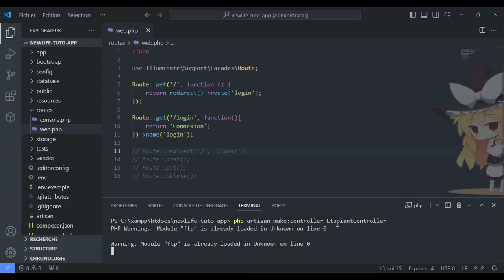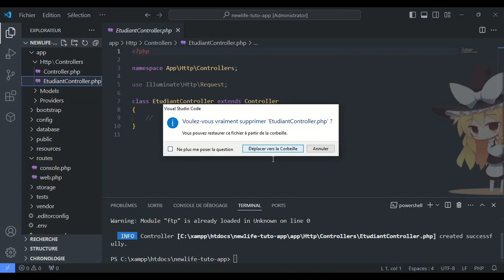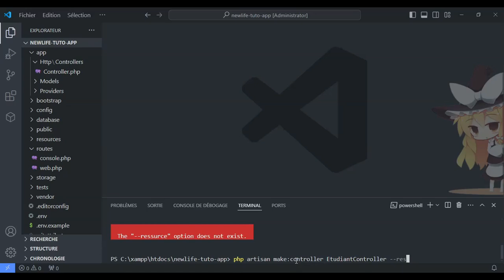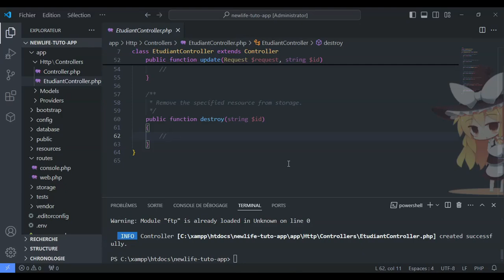Apprenez Laravel pas à pas (5) Création d'un contrôleur avec une commande Artisan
Bienvenue dans cette série de formations Laravel spécialement conçue pour les débutants ! Si vous souhaitez maîtriser l'un des frameworks PHP les plus puissants et populaires, alors vous êtes au bon endroit. Que vous soyez un développeur débutant ou que vous cherchiez à enrichir vos compétences en PHP, ce tutoriel vous guidera étape par étape pour créer des applications web robustes et modernes avec Laravel.

Ce que vous allez apprendre :
- L'installation de Laravel et la configuration de votre environnement de développement
- Les bases des routes, des contrôleurs et des vues pour construire des pages dynamiques
- L'utilisation d'une base de données SQLite pour le développement
- La gestion des migrations et des modèles pour structurer vos données
- Les bases de l'authentification, des sessions et des middlewares
- La création d'une application web complète, du début à la fin

Rejoignez-nous dès maintenant et commencez votre aventure avec Laravel !